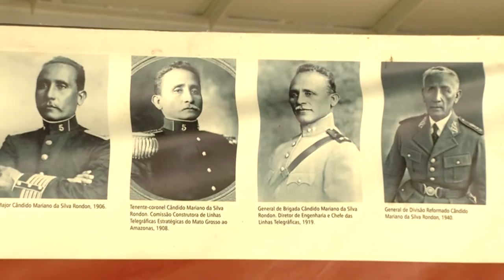Botelho é homenageado por Câmara de Santo Antônio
COMENDA RONDON